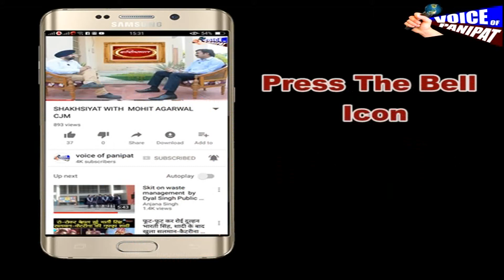सी जे एम मोहित अग्रवाल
** सी जे एम मोहित अग्रवाल ने डेढ़ महीने से गायब हुए बच्चो को माँ से मिलवाया,माहौल हुआ गमगीन